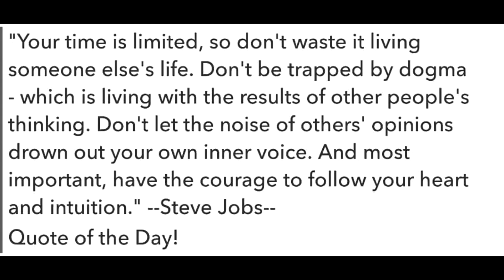Rise of Civilizations: HOW TO UNLOCK CONSTANTINE + SALADIN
Download Rise of Civilizations

Stridox Positivity Attracts Positivity T-Shirts now available.